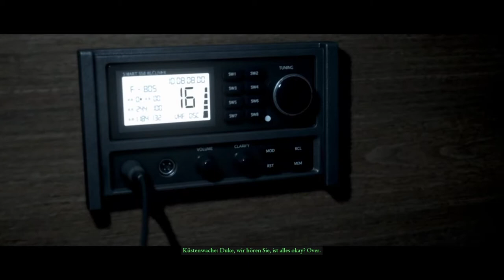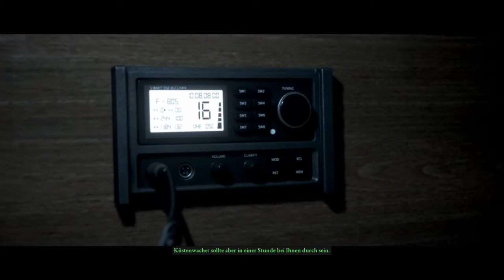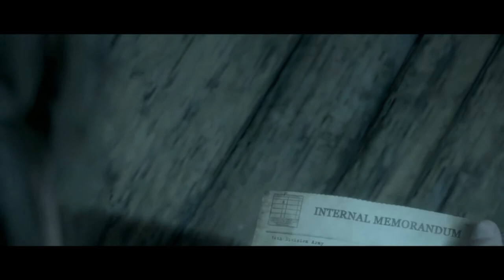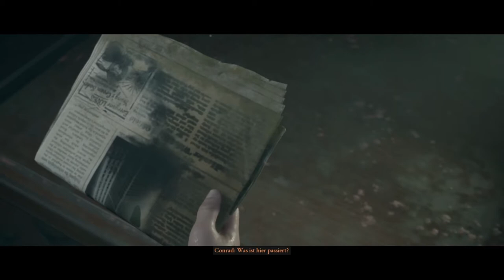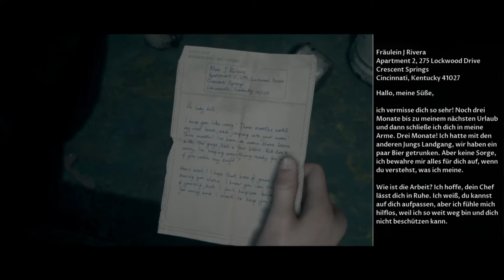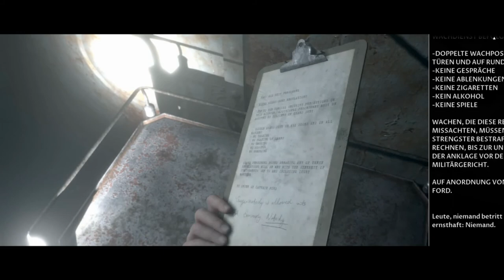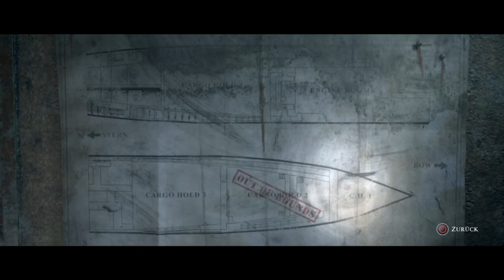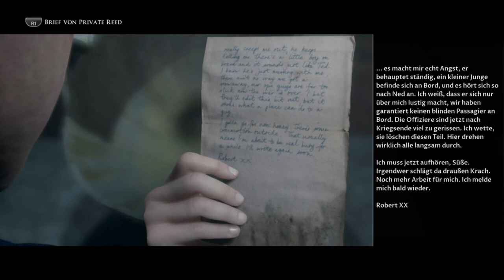Let's Play The Dark Pictures Anthology: Man of Medan #03 - Einen Weg hinaus finden. 🌑🕹️🔍